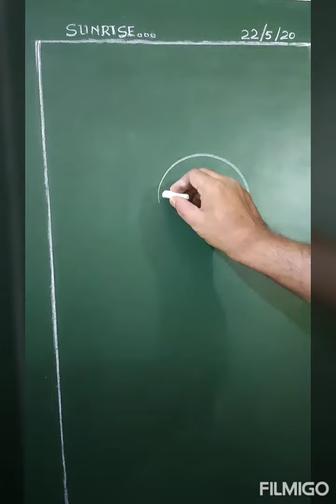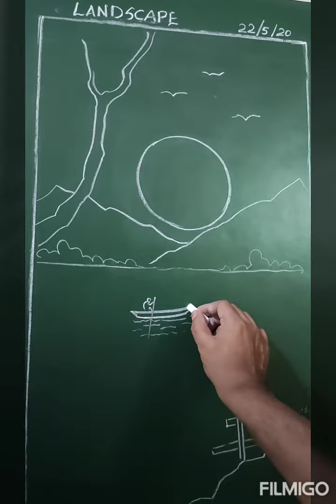Mountain side sun rising.